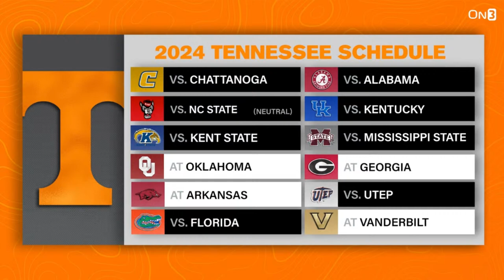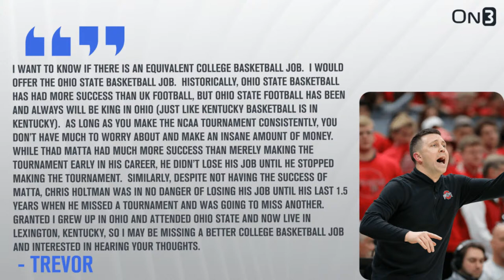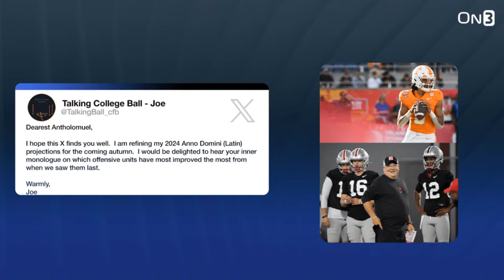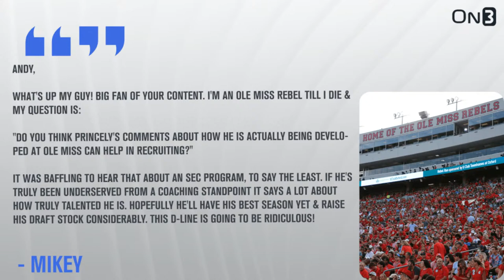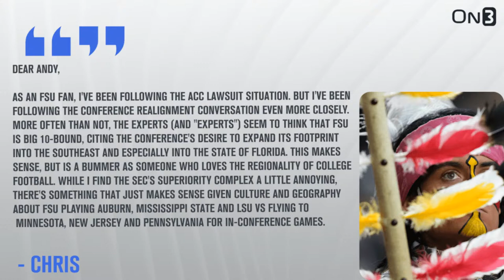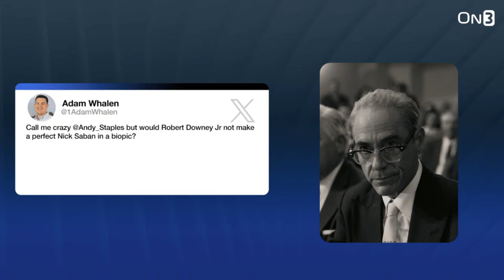Tennessee’s offense is so fast you’ll puke | Caleb Williams is QB1; Who is QB2?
Need to sneak in those tournament games while at work? Prime Video has you covered. Watch every game live, on your phone, on your laptop, or relax and watch at home on Prime Video, with a subscription. Prime Video gives you choices to add on channels like Paramount Plus and Max, both featuring March Madness tournament games, all in one place. It’s March, it’s Madness, stream it all on Prime Video.

0:00 Intro - Sweet 16 Starts tonight!
2:24 NCAA Banning Prop Bets?
7:29 Who is WR1 in NFL Draft?
14:56 Tennessee Center Cooper Mays Joins
34:15 Dear Andy Begins - Covering Spring Games
38:00 NFL QB Draft Class - 1983 or 1999?
50:37 Best College Basketball Job
55:56 Top offenses in 2024
1:01:55 Princely Umanmielen's Comments and Ole Miss Recruiting?
1:05:40 Florida State and ACC Realignment
1:13:07 Robert Downey Jr., the best Nick Saban?
1:15:11 Conclusion - March Madness is Upon us!

It’s a Dear Andy show, but first we’ve got some news and a very special guest.

NCAA president Charlie Baker wants sportsbooks to stop taking prop bets involving college athletes.

LSU receiver Malik Nabors ran a blazing 40-yard dash at the Tigers’ pro day. Could he be the first receiver off the board, or will it be Ohio State’s Marvin Harrison Jr.?

Next, Tennessee center Cooper Mays joins Andy to talk manning the middle of one of the fastest offenses in college football. How different might the Volunteers look with Nico Iamaleava at quarterback? Mays also explains what it’s like to snap and then try to block a 330-pound future first-rounder.

Next, it’s time for Andy to answer your questions…

Is this quarterback draft class closer to 1983 or 1999?

If Kentucky is the best job in college football, what is the best job in college basketball?

Which college football offenses will be the most improved in 2024?

And more…

Must be 21+ and present in select states. FanDuel is offering online sports wagering in Kansas under an agreement with Kansas Star
Casino, LLC. First online real money wager only. $5 pregame moneyline wager required. First online real money wager only. $10 first
deposit required. Bonus issued as nonwithdrawable bonus bets that expire 7 days after receipt. See terms at sportsbook.fanduel.com.
Gambling Problem? Call 1-800-GAMBLER or visit FanDuel.com/RG in Colorado, Iowa, Michigan, New Jersey, Ohio, Pennsylvania,
Illinois, Kentucky, Tennessee, and Virginia. Call 1-800-NEXT-STEP or text NEXTSTEP to 53342 in Arizona, 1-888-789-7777 or visit
in Connecticut, 1-800-9-WITH-IT in Indiana, 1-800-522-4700 or visit ksgamblinghelp.com in Kansas, 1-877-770-STOP in
HOPENY in New York